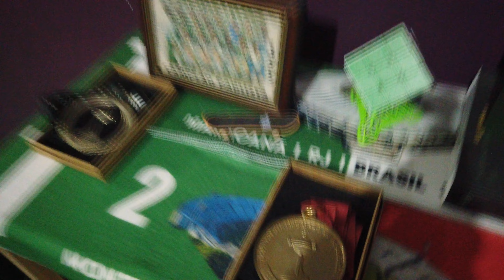EU VOU FAZER O PALMEIRAS SER CAMPEÃO DA LIBERTADORES!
EU FAREI ISSO ACONTECER! PODE ACREDITAR!